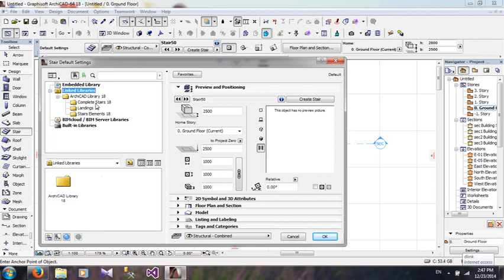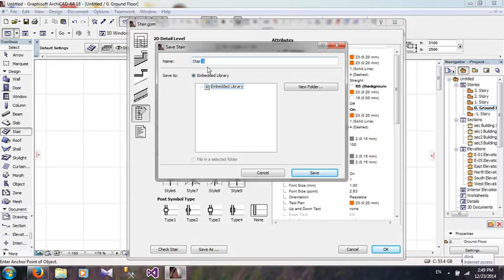ترسیم پله در آرشیکد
معماری طراحی آرشیکد آموزش درخانه بمانیم#هنر#نرم افزار#مبلمان#طراحی داخلی#تهران#مجازی#آموزش_مجازی#کامپیوتر#چیدمان#ویلا#مسکن#خانه#دکوراسیون#دیزاین#تهران#ایران#اسکیس#راندو#پرزانته#چیدمان#